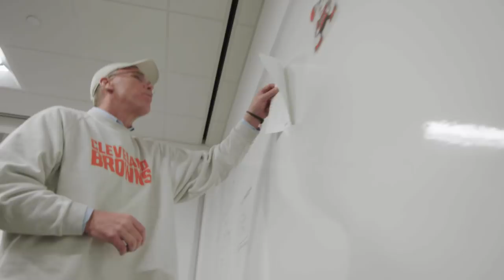EXCLUSIVE: The moment Browns GM John Dorsey received 2019 schedule | Cleveland Browns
See the moment John Dorsey received the Cleveland Browns 2019 regular season schedule.